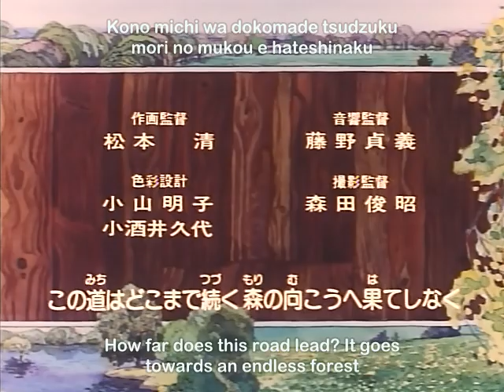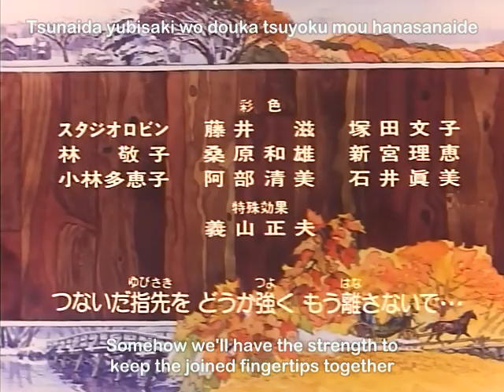Little Women II: Jo's Boys Episode 32